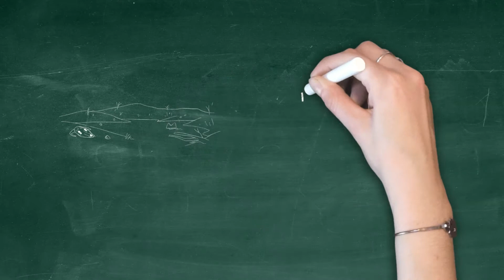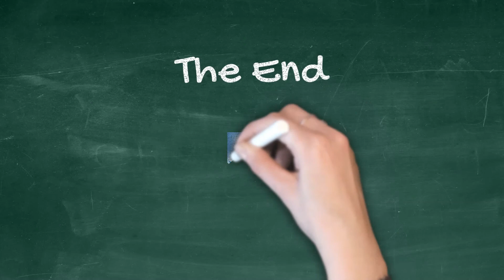The Importance of the Water Cycle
What is the importance of the water cycle? Let us find out together.